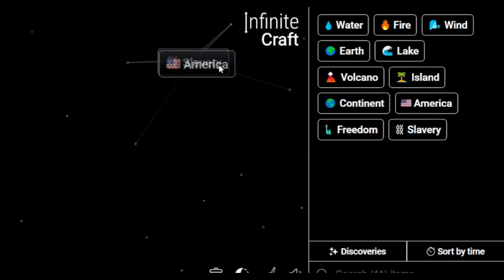How to Make Nickel in Infinite Craft | Get Nickel in Infinite Craft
Master the art of crafting with our Simple Infinite Craft Recipes Tutorials! Learn how to obtain a Nickel in the immersive world of Infinite Craft. Unleash your creativity and explore the possibilities with our step-by-step guides!

📜 Featured Infinite Craft Recipes:

Nickel ,